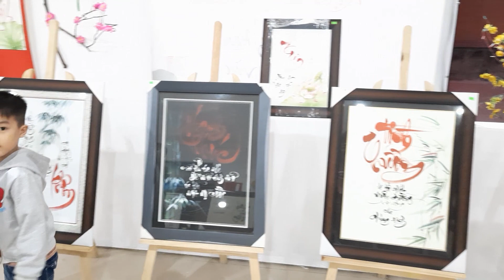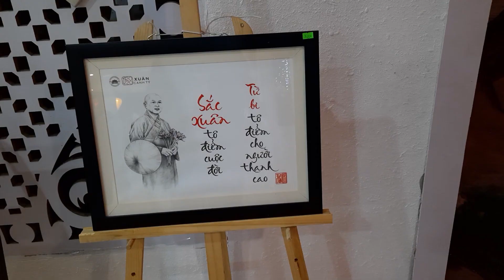VLOG 5: ĐI THAM QUAN CHÙA LỚN NHẤT Ở HÓC MÔN???? (PHẦN CUỐI) - NHẬT KÝ GIA ĐÌNH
Xin Chào cả nhà !! Mình là Thanh Nhã và đây là kênh youtube Nhật Ký Của Nhã. Kênh youtube này được lập ra để chia sẻ những khoảnh khắc gia đình của mình với mọi người !!
Nếu có gì sơ sót trong quá trình quay cũng như chỉnh sửa video thì cũng mong cả nhà bỏ qua cho mình nhé !!
Mình sẽ cố gắng sửa đổi cũng như khắc phục những lỗi mình mắc phải để những video tiếp theo sẽ hấp dẫn thú vị hơn!!